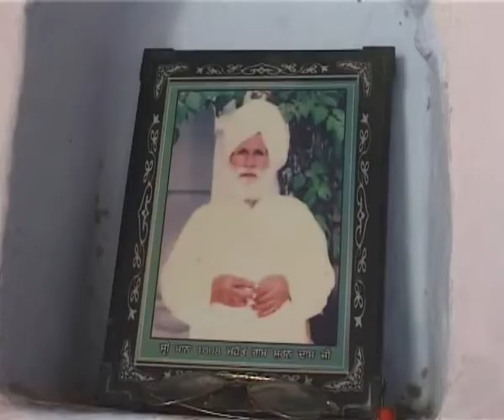DERA SMADHAAN FARIDKOT 2019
DD PUNJABI/GAURAV GARG SHERPUR